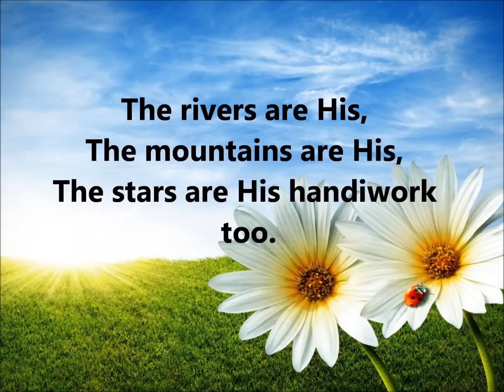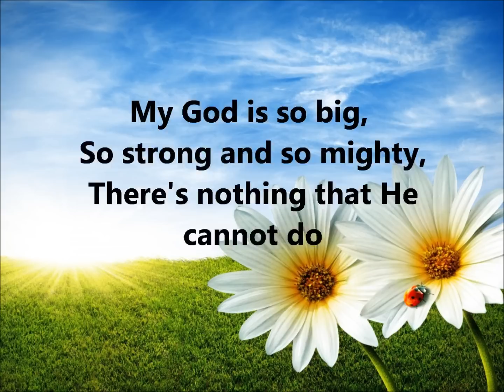My God Is So Big - Faithkids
My God Is So Big - By Faithkids